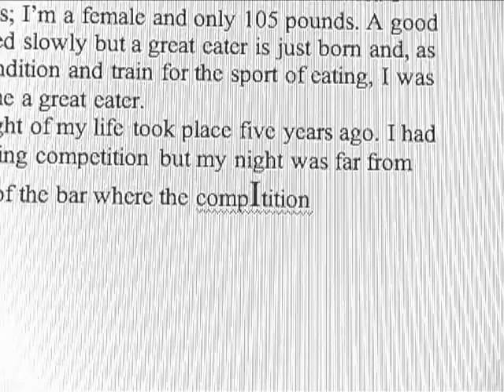ONN Revisit: Silent Everyday Heroes Vol. 3: Dr. Neurotic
In a bit of nostalgia I have decided to upload this series of films made back in my junior and senior years of high school (04-06) for one of my classes. The class was ONN (Olympia News Network), we produced a 30 min show every month or two that covered some news and provided some variety entertainment. These pieces therefore belong as a part of a broader show and some oddities about the way they begin and end and the topics they cover often reflect that fact. For the most part I did all the writing, shooting, and editing for these pieces and I often starred in them as well.

This is the second silent piece I made and my overall favorite. I had been kicking around a basic form of the idea for several years now. For some reason the idea of a battle of wills between man and delete key really appealed to me (although I think to everyone else it just made no sense at all). I used my buddy Dan and filmed it in the ONN backroom. I hadn't planned out what mistake Dan would make while typing or how I would indicate it, so all the shots of the computer had to be re-filmed later because the initial mistake I used was poorly conceived. For a non-actor who was very uncomfortable in front of the camera at first, I think Dan did a good job. I think in particular his fist clenching abilities are most impressive. The reason this episode is my favorite among the silent episodes is that it contains some of the best elements of both the other two silent pieces. Visually it is more compelling than the Lost Episode and makes greater use of a wide variety of shots. And it's more ambitious than The Pencil and matches the flow of the music better. I think the weakest part of the piece is the ending. The whole episode ends a little abruptly with what has to be the worst moral ever. I wish that I had built things up a little longer and had a total breakdown from Dr. Neurotic at the end, but I didn't think of it at the time. As for the moral, there are two explanations: 1. This was a kind of pseudo setup for the next piece in the ONN show. 2. The titles in the episode were trying to imitate a certain cheesy silent movie style. Having a moral was in keeping with this style, but I liked the idea that the moral was just really awful. The song is Ride em Cowboy by Sparks. I thought it gave a nice tension to the piece and the lyrics fit pretty well.  As a last bit of trivia: the story being typed on the screen was one I turned in for my creative writing class senior year. The story is of a woman who consumes so much lobster at a lobster eating competition that she becomes a giant lobster.